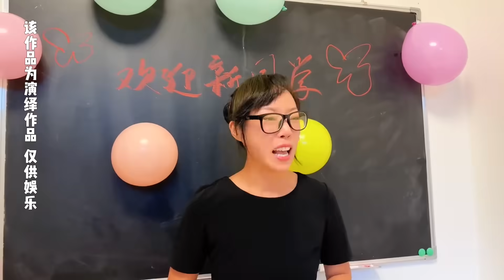二年级三班的新同学，颜值很高呀【韩美美一家】